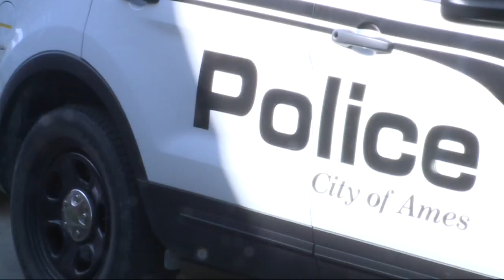Student smashes windows at Ames Middle School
The school was put on lockdown while staff and police got the situation under control.